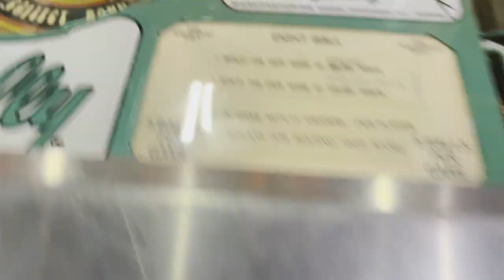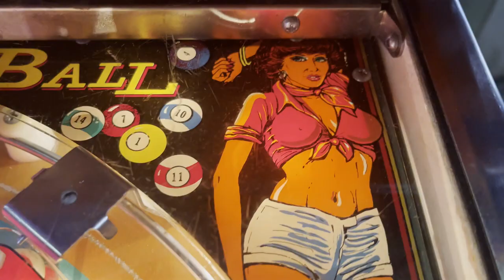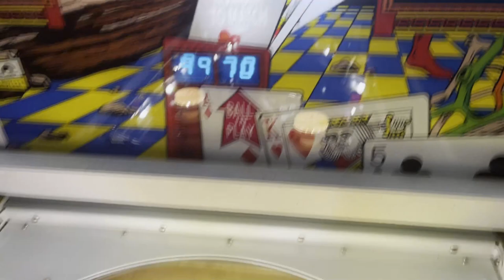VENOM STERN PINBALL & MORE!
Last of my Southern Fried Gaming Expo video footage. So much awesome footage from an amazing event. Comment on your favorite table from this video. Enjoy!

I am Papa Brad. I love everything RETRO! I grew up in the arcade golden age. As a kid when my parents asked if I wanted to go the toy store or arcade, I always picked arcade. The 80s and 90s arcade games will hold a special place in my heart. The Atari 2600 was the first console that brought the arcade experience home. Today, I have an arcade in my home with cabs from all the main home arcade companies. I love ALL things arcade, retro, and pinball. I have awesome arcade tours and cover the home arcade scene. Check my channel out at: